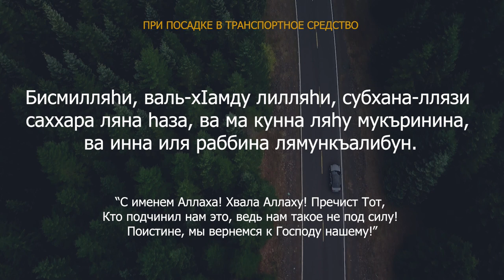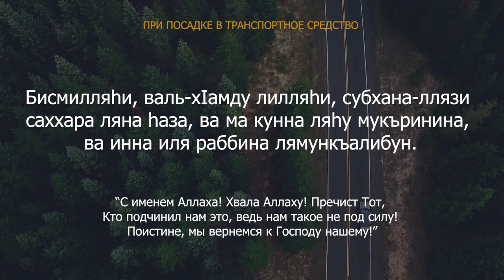Дагестан. 300 смертей в 2022 году. / Саадуев М-Расул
Всевышний Аллах через своего Посланника Мухаммада (мир ему и благословение Аллаха) передал людям знания обо всём необходимом. Пророк рассказал нам, каким должно быть поведение человека во всех сферах жизни.

Но, несмотря на всё это, в последнее время то ли из-за стремительного роста числа автотранспорта, то ли из-за водителей, которые очень халатно относятся к этике вождения и правилам дорожного движения, происходит очень много аварий.

Каждый водитель должен знать, что из-за его халатности и безответственности, из-за несоблюдения правил обслуживания и вождения транспорта может произойти ДТП. Также он должен всегда помнить, что ему придётся держать ответ за это и на этом свете, и в потустороннем мире.

Немаловажную роль в предотвращении ДТП и защите водителя и пассажиров от неприятностей в пути играет и то, как водитель готовился к поездке. Если он начал свой путь с поминания Всевышнего Аллаха, обращаясь к Нему с мольбами, в дороге ему непременно будет сопутствовать баракат.